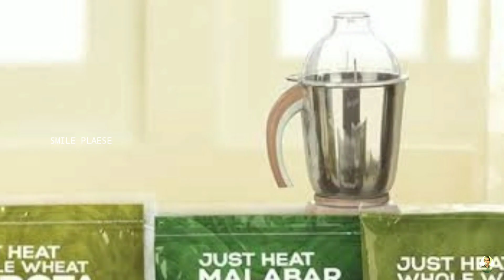ரொட்டியும் பரோட்டாவும் ஒன்னு இல்லையா? என்னையா சொல்லுறீங்க! |18% gst on Parota,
#18%gstOnParota,18% GST On Frozen Parottas: Government Sources Explain Why The 18 per cent GST would apply to frozen parottas that are preserved, sealed and packed and not the fresh parottas served at restarurants. Frozen parottas are "consumed by the class which could afford to pay taxes", government sources said on Saturday.